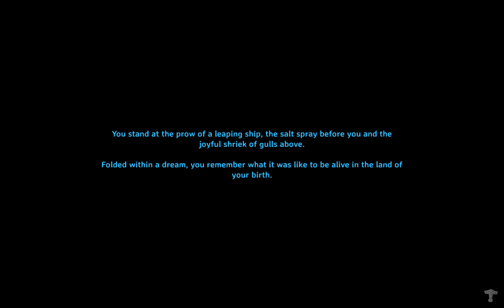Let's Play Valheim Ep.12 | Průzkum bažiny